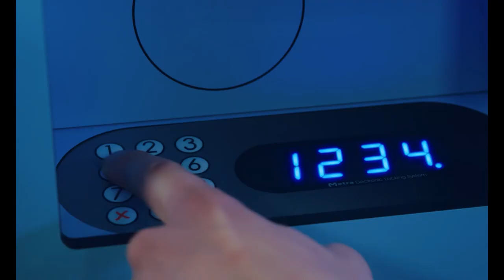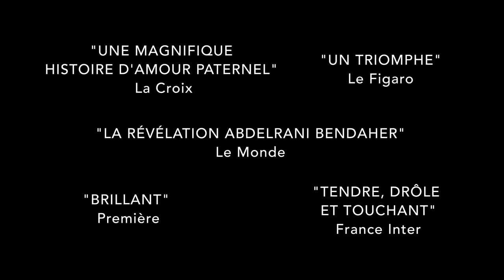Bande annonce IBRAHIM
A film by Samir Guesmi - 2021
Music composed and performed by Raphael Eligoulachvili